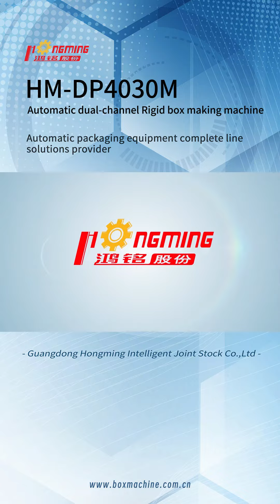HM-DP4030M Automatic dual-channel Rigid box making machine in our company.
moldedpulp automaticformingmachine bagassepulp Disposableproducts automaticpackingmachine fastener coldheadingmachine threadrollingmachine rigidboxmakingmachine giftbox phonebox cosmeticbox winebox foodbox rigidboxHongming focuses on research and development, producing multiple series of fully intelligent and semi-automatic box making machines, as well as other supporting equipment required for post press packaging. Widely used in the production and production of various high-quality packaging boxes, mobile phone boxes, jewelry boxes, cosmetics boxes, shoe boxes, clothing boxes, food boxes, wine boxes, and other high-quality boxes. Our technical strength:58 invention patents, 10 software copyrights, more than 200 utility model patents, received scientific and technological progress and patent awards from China. And Hongming's sales network is located in multiple regions around the world, providing advanced equipment, technology, services, and comprehensive packaging solutions to nearly 10000 users in more than 30 countries and regions. We customize various automated production lines for customers and are the preferred supplier for renowned boutique box manufacturers in the industry. I am sure any inquiry or requirement will get prompt attention.